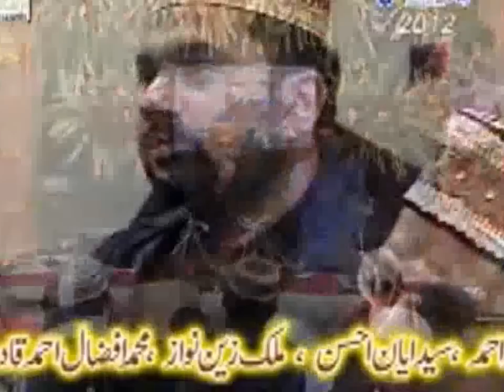Ya Taiba By Muhammad Asif Chishti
Milad Sharif By Farid Book Stall 7th july 2012 new